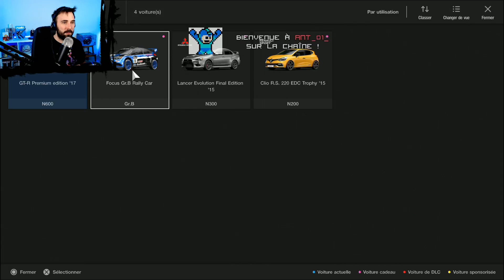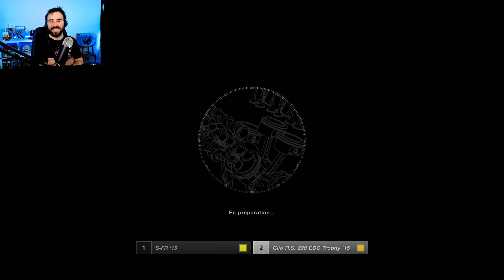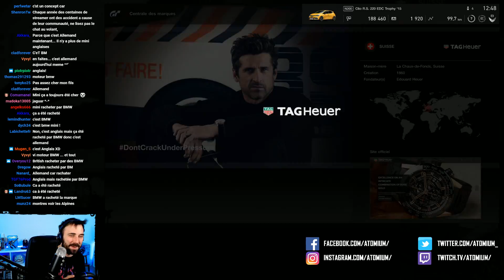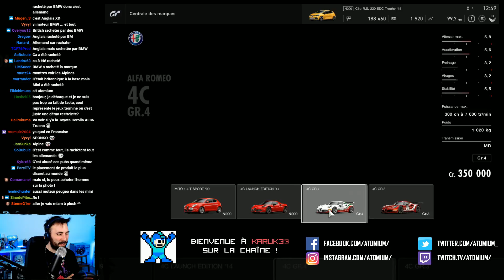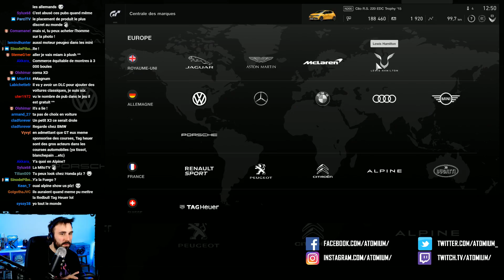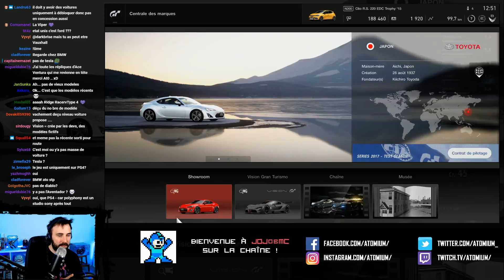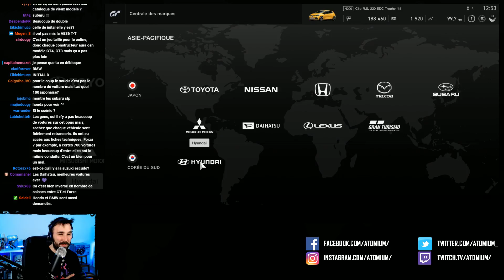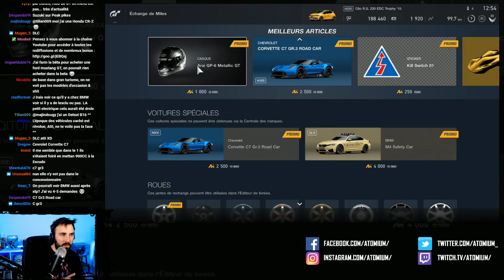GRAN TURISMO SPORT : Le mode mission | GAMEPLAY FR #2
Gran turismo SPORT est le nouveau Gran Turismo qui débarque sur PS4. On le découvre ensemble son mode mission !